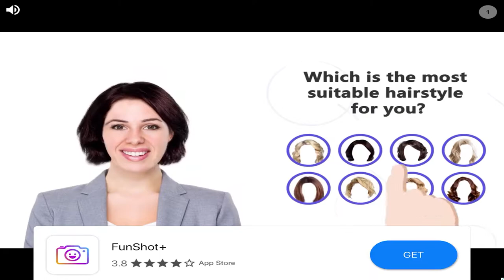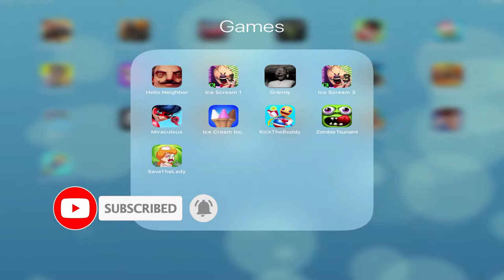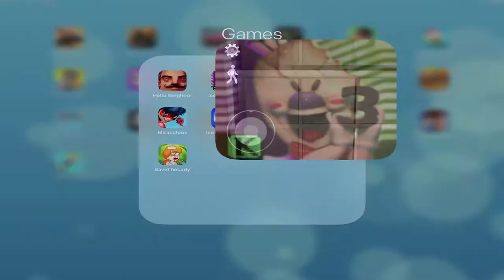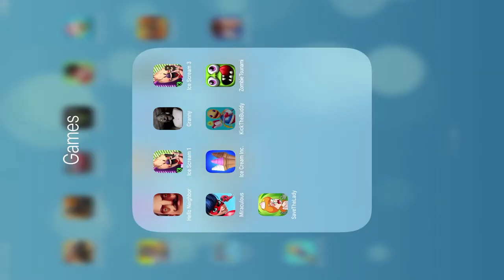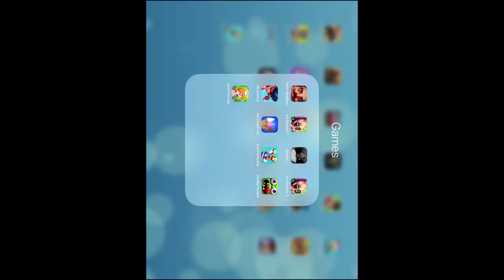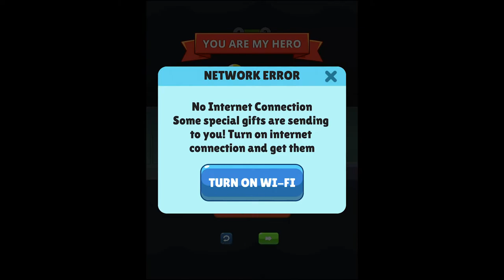Hello Neighbor,Ice Scream1,Miraculous, Granny, Ice Cream,Kick the Buddy,Zombie Tsunami,Save the Lady